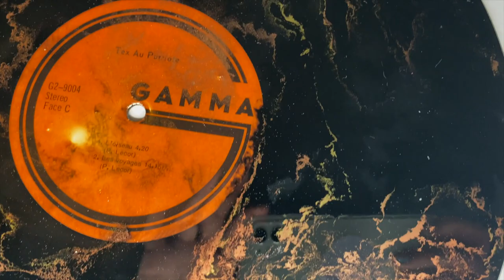Resin Vinyl Record DIY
Resin Vinyl DIY/Process Video. Where I resin old thrifted vinyl records!

❤️FOLLOW ME❤️

(Also available on Anchor and Spotify under “Dion Girls”)

MEG DION
NEWMARKET ON L3X 1Y8
CANADA